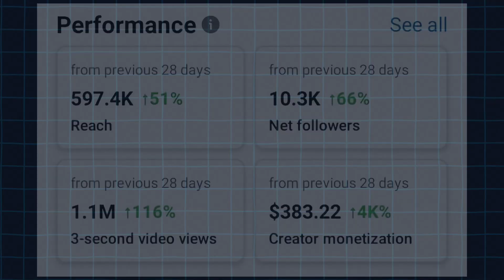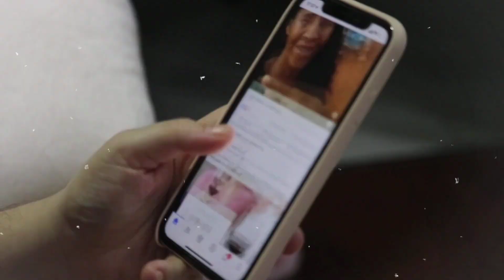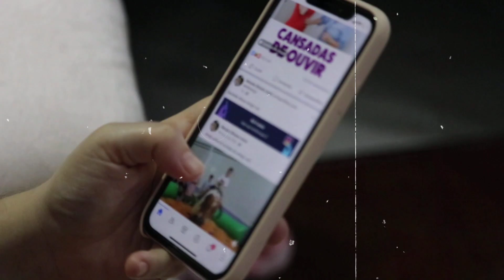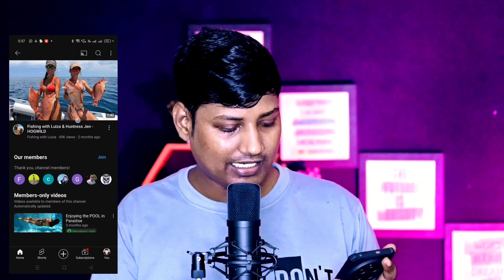🇺🇲Facebook पर Content Monetization Tools से कमाओ $1000/ Month 🤑 | Content Monetization Tools Setup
kam follower mein Creator Monitization Kaise laen
Content Monitization Kaise on Karen
how to enable Creator Monitization
Content Monitization kaise milega
Content Monitization enable kaise kare
Content Monitization enable
facebook Creator Monitization enable kaise kare
2024
facebook Creator Monitization enable
how to enable Creator Monitization in pakistan
facebook profile Creator Monitization enable kaise
kare
pakistan
Content Monitization ko enable kaise kare
how to enable Creator Monitization instagram
Content Monitization facebook
Content Monitization facebook monetization
Creator Monitization set up facebook
Content Monitization facebook not showing
Content Monitization facebook setup
ads on reels invite only
earn money from facebook ads on reels
facebook page me 5k follower kaise badhaye
facebook page groups list facebook page tricks
facebook page me video viral karne ka sahi tarika
facebook sharing set-up